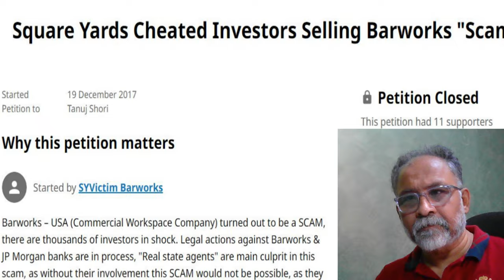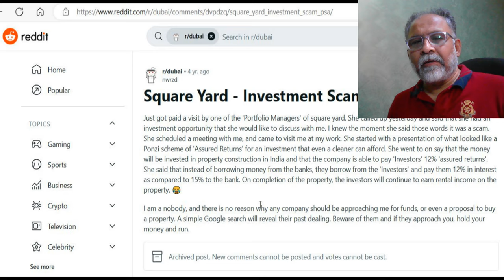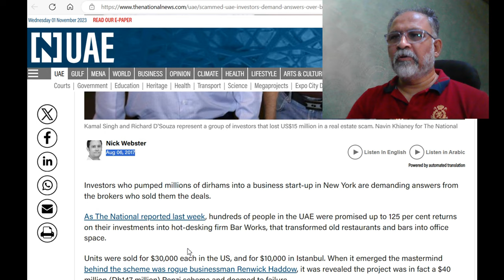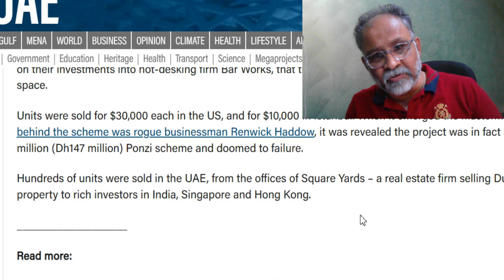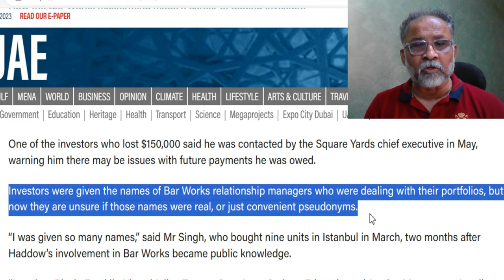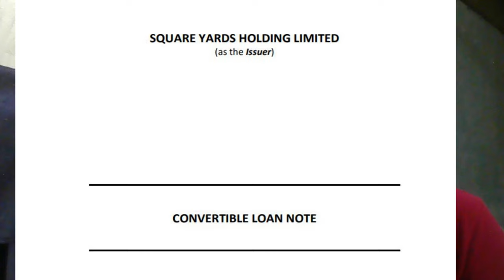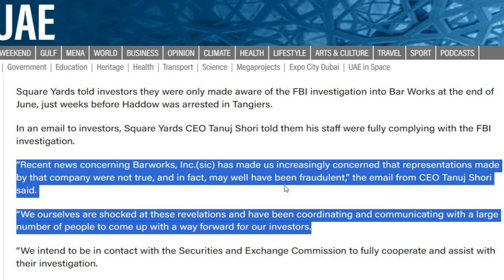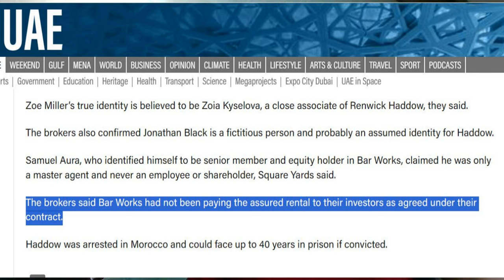Why NRI Investors can't trust Kanika & Tanuj Shori | Square Yards Convertible Notes & Bar Works scam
Tanuj Shori, Kanika Gupta and Square Yards got away scot-free in 2017, when the Bar Works scam was discovered by USA's Securities and Exchange Commission. It appears that Square Yards' role as a "broker" was never investigated, let alone prosecuted. But it is a bit of a stretch to believe that Tanuj Shori was ignorant of the scammy nature of Bar Works Inc and the fact that the company was promoted by non-existent and totally fictitious persons called Jonathan Black and Zoe Miller.

A UK national named Renwick Haddow was prosecuted and received an 11-year jail term for the scam. Tanuj Shori was hands-on in selling Bar Works units to Indian Expat investors in UAE, Turkey and other gulf countries, and collecting large amounts of US dollars.

There are uncomfortable similarities between the Bar Works investment scam and the ongoing Square Yards Convertible Debentures scam -- both targeting Indian NRIs, primarily in GCC countries.

In this video, we take a close look at Tanuj Shori's subsequent claim of only having been an innocent broker in the Bar, as opposed to his earlier much-publicized claims of Square Yards "partnering" Bar Works in the UAE and GCC market.

Young and inexperienced boys are recruited from India by Square Yards for real estate sales in Dubai / UAE, Kuwait, Bahrain, etc. But besides selling Indian and Dubai properties, these boys are selling "Convertible Debentures" or "Convertible Notes" promising 15 percent guaranteed annual return on investment (ROI) for 3 years.

Beware of this financial scam, this ponzi scheme called Square Yards Convertible Notes or Convertible Debentures. If you invest in this so called fixed-income financial investment, you are 100% guaranteed to lose money.

Krishnaraj Rao
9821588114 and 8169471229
Mumbai